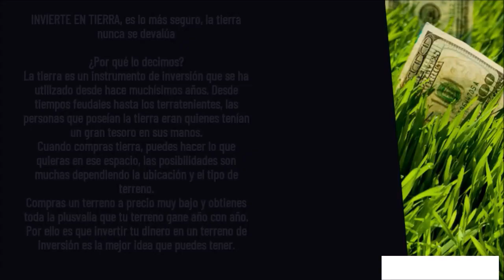COMO INVERTIR TU DINERO Merida Yucatan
COMO INVERTIR MI DINERO Merida Yucatan

Sabemos que sí, sabemos que te has hecho la pregunta: ¿cómo invertir mi dinero? Más aún, te has preguntado “¿cómo invertir mi dinero sin perderlo en el intento?”

En estos tiempos modernos donde el dinero ya es prácticamente digital, los negocios empiezan a ser digitales, las condiciones del país no nos permiten jubilarnos como antes, adquirir propiedades es más caro y difícil. Son tiempos difíciles incluso para los negocios, los costos operativos son altos y la competencia es mucha.

¿Todo está perdido?
Depende de qué perspectiva lo veas. A veces nos encerramos en lo que conocemos (es bastante normal) no es conformismo, pero muchas veces es difícil buscar sino sabes dónde empezar.

Lo mejor siempre es empezar por el inicio. “¿Es en serio, genio?” Sabemos lo que estás pensando, no te vayas. Déjanos explicarte.

Seguramente has escuchado a alguien decir alguna vez: “Invierte en tierra, es lo más seguro, la tierra nunca se devalúa”. Pues está en lo correcto, solamente hay que saber en dónde y cómo invertir.

¿Por qué lo decimos?
Bueno, la tierra es un instrumento de inversión que se ha utilizado desde hace muchísimos años. Desde tiempos feudales hasta los terratenientes, las personas que poseían la tierra eran quienes tenían un gran tesoro en sus manos.

Cuando compras tierra, puedes hacer lo que quieras en ese espacio, las posibilidades son muchas dependiendo la ubicación y el tipo de terreno.

Por ejemplo si tienes un terreno bien ubicado en una zona de alta afluencia donde hayan muchas oficinas, una excelente idea es poner un estacionamiento, lo mejor de todo: tu inversión es muy poca y tu ROI (retorno de inversión) es altísimo. Por supuesto hay que tener visión, generalmente compras el terreno cuando la zona está iniciando su crecimiento. Error 🙅‍♂️. El truco está en proyectar el crecimiento antes de que ocurra.

Compras un terreno a precio muy bajo y obtienes toda la plusvalía que tu terreno gane año con año. Por ello es que invertir tu dinero en un terreno de inversión es la mejor idea que puedes tener.

Piénsalo, la mayoría de las herramientas financieras no te ofrecen seguridad sobre tu inversión, muchas son a plazos forzosos o te pidan cantidades muy fuertes para poder invertir. Luego están los contratos, las famosas letras chiquitas. ¿Para qué arriesgar el dinero que tanto trabajo te costó reunir? Mejor inviértelo en terrenos, escrituras y tu dinero está asegurado y creciendo año con año sin que tengas que preocuparte.